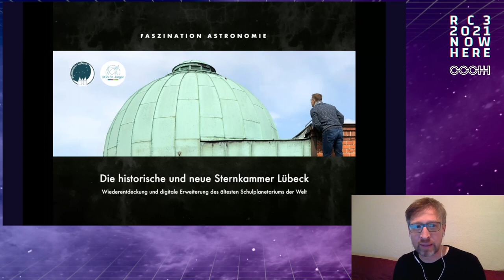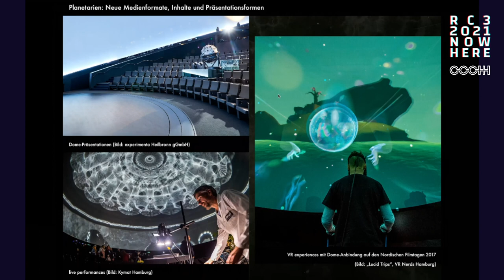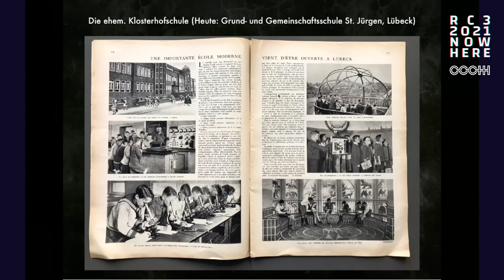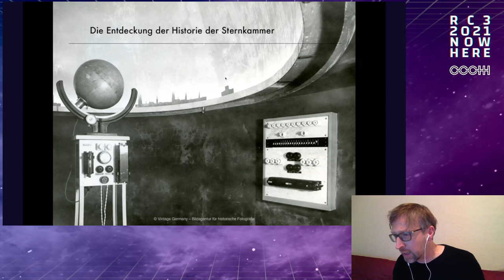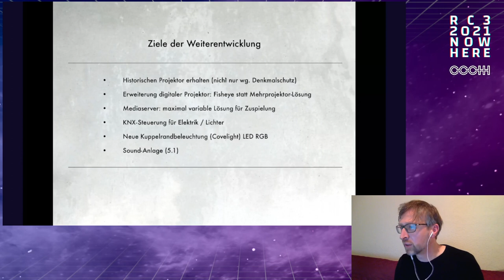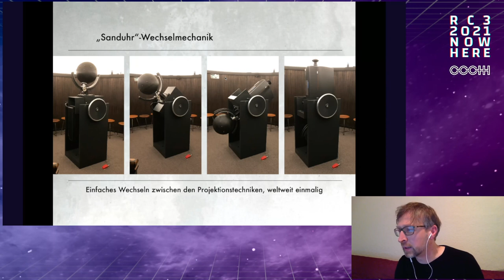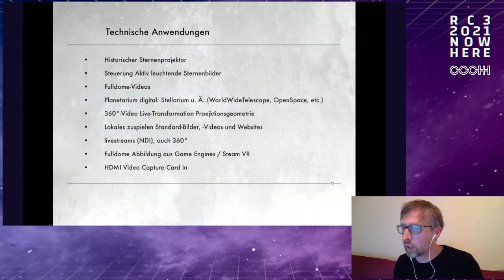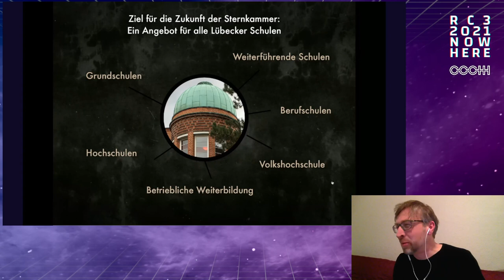Die neue Sternkammer Lübeck - Wiederentdeckung und digitale Erweiterung des ältesten Schulplanetariu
Die „Sternkammer“ ist ein historisches Kleinplanetarium in Lübeck mit einer Projektions-Kuppel mit vier Meter Durchmesser. Es verfügt über ein in Lübeck entwickeltes „Lehrmittel zur Darstellung des Sternenhimmels“ (Zitat aus der Patentschrift) und wurde 2021 –im 90igsten Jahr des Bestehens– um ein digitales Projektionssystem ergänzt. Es ist –nach derzeitigem Kenntnisstand– das älteste Schulplanetarium der Welt.
In diesem Beitrag blicken wir auf die faszinierende Geschichte dieser jüngst wiederentdeckten Einrichtung sowie die sich nach ihrer Modernisierung ergebenden Möglichkeiten als Fulldome Planetarium bis hin zu interaktiven Gaming-Engines mit VR Controllern.

1931 wurde die heutige Grund- und Gemeinschaftsschule St. Jürgen unter dem Namen „Klosterhofschule“ eingeweiht. Sie war eine programmatisch und architektonisch moderne Reformschule, die neue pädagogische Wege einschlug. Die naturwissenschaftlichen Fächer und handwerkliches Arbeiten standen besonders im Fokus.
Für damalig ungewöhnliche Verhältnisse wurden besondere Unterrichtsräume als Teil des innovativen didaktischen Ansatzes mitkonzipiert: So wurden mit der Eröffnung naturwissenschaftliche Fachlabore, ein Fotolabor sowie ein Schulplanetarium mitgeplant und realisiert.
Mit dem Bau wurden das Schulplanetarium und die Möglichkeit zur Sternenbeobachtung geschaffen. Baulich, indem die Sternkammer und eine Beobachtungsplattform mit einer eigens konstruierten Armillarsphäre errichtet wurden. Inhaltlich, indem beide Einrichtungen in den Unterricht integriert wurden. Im Wesentlichen sieht die Sternkammer heute noch so aus wie 1931, inklusive der Hocker.

Die Erfindung „Projektionsplanetarium“ war bei Eröffnung der Schule erst wenige Jahre alt: Die Firma Zeiss hatte ihren ersten Sternenprojektor 1923 als „Wunder von Jena“ auf dem Zeiss-Werksgelände und 1925 als Installation im Deutschen Museum in München der Öffentlichkeit vorgestellt.
Die Zeiss-Erfindung war aber für Großplanetarien konzipiert und damit zu groß für ein kleines Schulplanetarium. Darüber hinaus war diese neue technische Apparatur für eine Lübecker Schule nicht erschwinglich.
Daraufhin entwarf ein Trio bestehend aus dem damaligen Mathematik- und Physiklehrer der Klosterhofschule, Dr. Hans Cassebaum, zusammen mit dem Lübecker Elektriker Ernst Nachtigall sowie dem Lübecker Schulrat und Reform-Pädagogen Sebald Schwarz ein eigenes, technisch reduziertes Klein-Planetariumssystem. Dieses wurde in der Folge sogar an einigen anderen Standorten in Deutschland und Europa als Folge-Auftrag installiert. 1933 wurde dafür ein Patent vom Deutschen Reichspatentamt in München bestätigt, woraufhin weltweit über diese besondere Einrichtung berichtet wurde.

2018 wurde durch eine glückliche Verkettung von Zufällen die Sternkammer aus fachlicher Sicht ganz neu entdeckt: In der internationalen Gemeinschaft der Planetarien war sie als eigenständige Planetariumserfindung bis dato unbekannt.
Auf historische Recherchen folgte eine Modernisierung, im Rahmen derer eine weltweit einmalige Wechselmechanik entworfen und realisiert wurde, mit der zwischen historischem und neuem digitalen Projektionssystem flexibel buchstäblich hin- und hergeschwenkt werden kann.
Mit der Ergänzung werden ganz neue thematischen Schwerpunkte sowie technische Zuspielungen ermöglicht.

Das neue System deckt ein großes Spektrum ab, von der Wiedergabe von sog. „Fulldome-Video“-Inhalten („Planetariumsfilmen“), über Live-Umrechnung und Wiedergabe von 360°-Filmen (die ursprünglich z. b. für virtuelle Touren oder VR-Headsets produziert wurden), bis hin zum Einspielen von NDI-Streams (in allen möglichen Projektionsgeometrien), Videosignalen via CaptureCard-In oder interaktiver Nutzung von Gaming-Engines mit VR-Controllern bis hin zur Wiedergabe von Astronomie-Software-Paketen wie Stellarium, Gaia Sky, OpenSpace, World Wide Telescope u. Ä.

Eine besondere Nutzung erfährt die Sternkammer als Präsentationsraum für die vom Team der Sternwarte Lübeck aufgenommenen Astrofotografien und -Daten.

Aus der Sternkammer ist damit sowohl ein modernes Planetarium als auch ganzheitliche Visualisierungskammer für alle Fachrichtungen, von den naturwissenschaftlichen und Sachkundefächern über Kunst, Musik, Informatik und die Astronomie bis hin zu sonstigen Wissenschaftsdaten-Visualisierungen und künstlerisch-explorativen Darstellungsformen hinaus.

Ralph Heinsohn